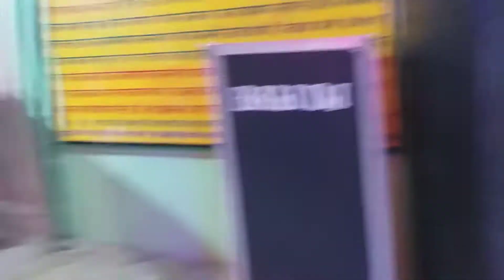Hazrat khwaja Sayed Husamuddin Chishty Sambar Sharif Rajasthan.